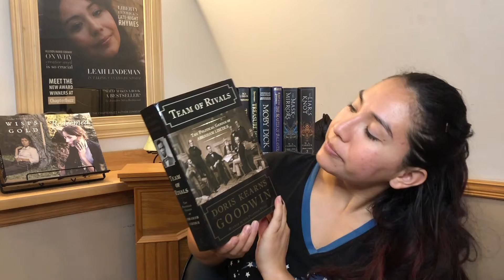How to Title Your Book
How do you come up with a winning title for your book that will get readers to pick your book off the shelf instead of passing it by? Reference the C-TEST to help you brainstorm the right title for your book.

GET THE FREE MP3 HERE

PURCHASE THE CANADIAN REMINISCENCE SERIES